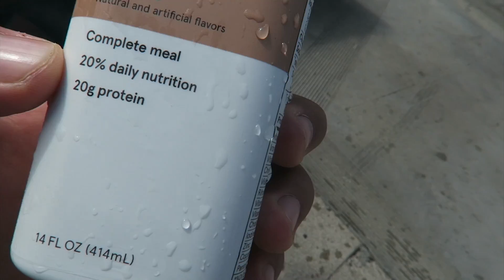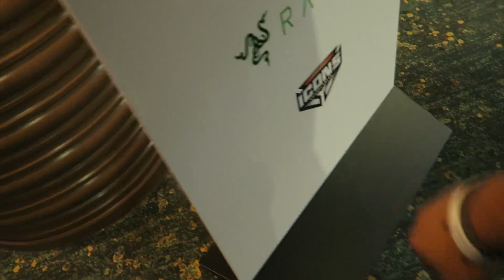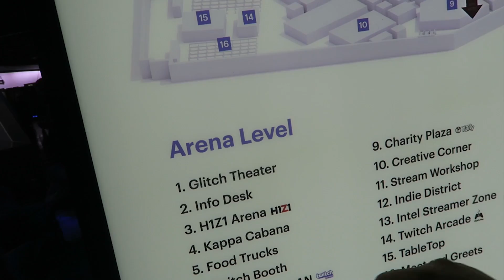AkimLife, (Ep. 261) Esto es la TwitchCon 2017